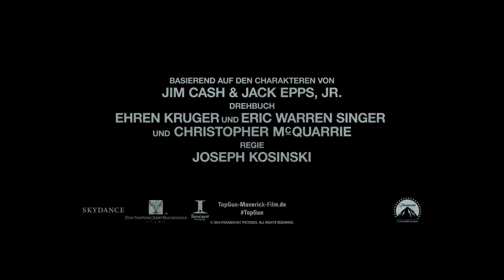TOP GUN 2 - MAVERICK - FEATURETTE - OmU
TOP GUN 2 MAVERICK - FEATURETTE: Wartet ihr auch schon so sehnsüchtig auf "Top Gun 2" wie ich? Um die Zeit bis zum Kinostart am 26. Mai 2022 etwas zu verkürzen, habe ich hier ein kleines Featurette für Euch!

Und wer wartet ebenfalls falls schon sehnsüchtig auf Maverick den zweiten TOP GUN Film? Kennt Ihr auch den ersten oder ist dieser Klassiker an Euch vorbeigegangen? ;)